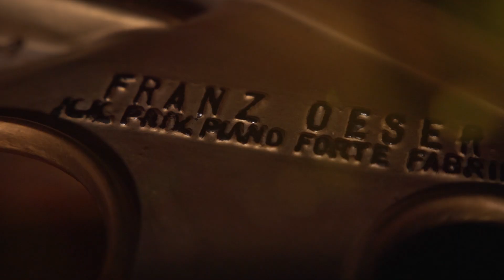The Oeser Virtual Piano Instrument - Trailer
Get your hands on a true iconic baby grand piano “THE OESER”, our first custom made virtual piano instrument library VST for the Native Instruments Komplete platform. Our beloved old lady is situated in our lounge and has been used daily for songwriting at our studio!

Up until the restoration the 150 years old piano played like an antique typewriter, but already had more character than Elton John. Therefore we made sure to maintain the beautiful character of the piano whilst finetuning every key-mechanic to survive our extensive recording process. And boy, did we succeeded. Give this old baby a spin and get inspired! We garantee you won’t stop playing!

We even went beyond that by creating a sample pack with beautiful percussive and weird sounds. This all whit the goal to create one of the best virtual piano instruments available!

When you buy our virtual piano instrument “THE OESER” you will get THE OESER sample pack for free!

THE OESER IS DESIGNED FOR SEAMLESS INTEGRATION WITH NATIVE INSTRUMENTS KOMPLETE KONTROL KEYBOARDS & THE FREE KONTAKT PLAYER.